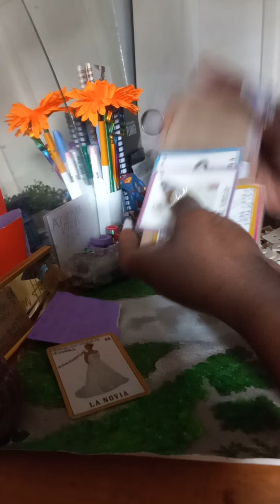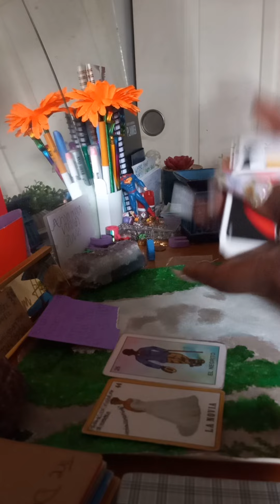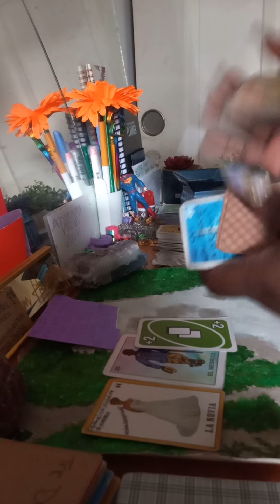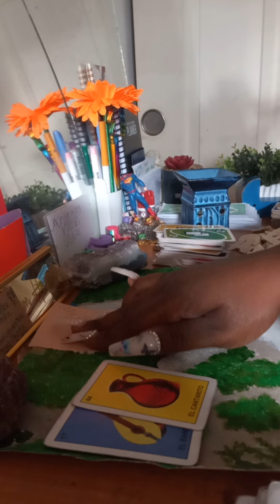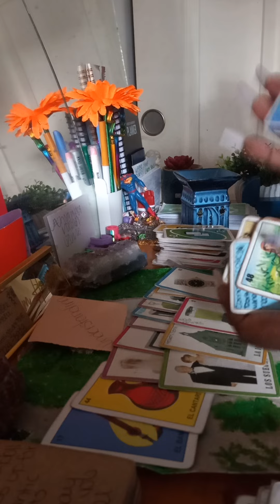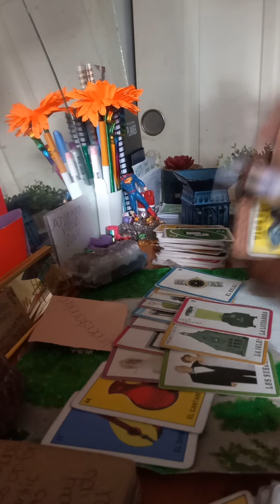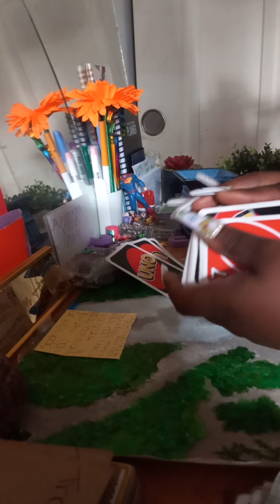Placing the blame on you then manipulating you to get away with using your energy